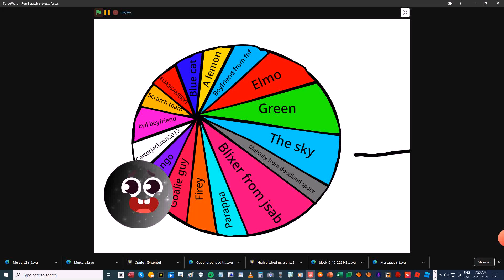Contestant results for get ungrounded trivia episode 1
Tommorow. A new episode of get ungrounded trivia will come. Note: I accidently made him say see you in the last episode. instead of the first episode.